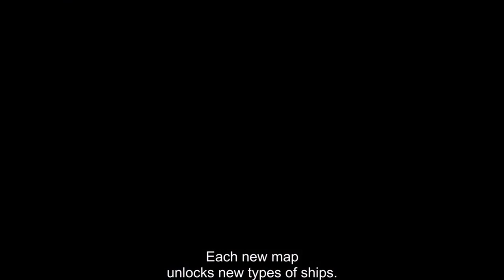The Pirate: Caribbean Hunt (iOS/Android) Gameplay HD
The Pirate: Caribbean Hunt gameplay by Teresa Dymek Android, iOS,iPhone,iPad Gameplay Trailer. HD gameplay video of The Pirate: Caribbean Hunt Game.